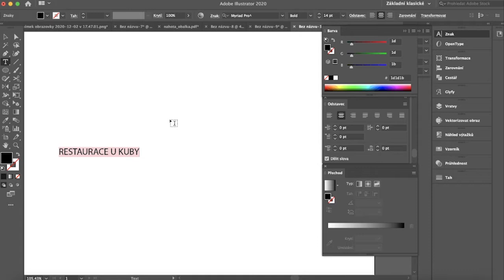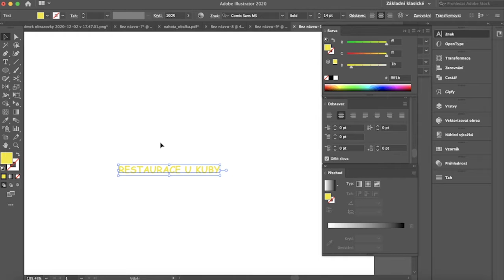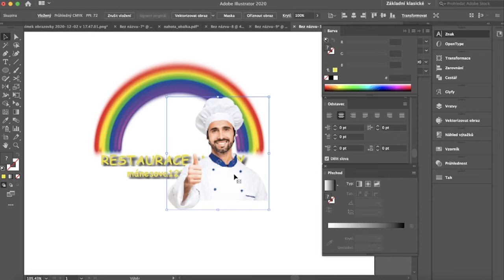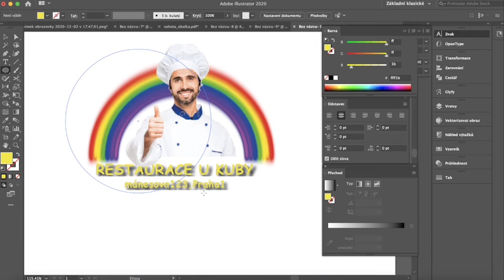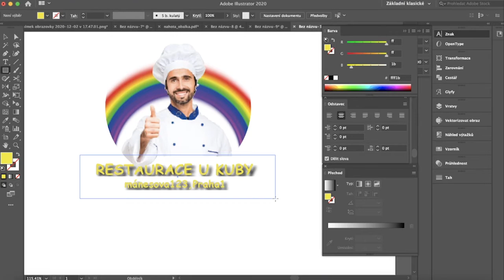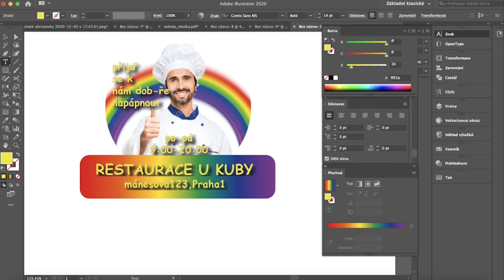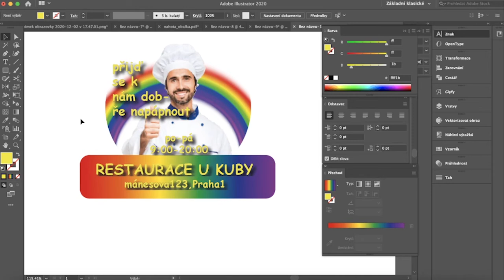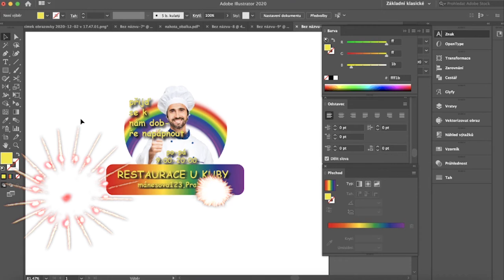HOW TO: Logo | Luboš Syrovátka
V zimním semestru jsme si střihli rychlo úkol ve formě HOW TO videí. Třeba se podle nich něco nového naučíš, kdo ví 👀

Zadání znělo jasně: vytvoř maximálně pětiminutové video s návodem, tipem nebo radou k čemukoliv, co máš rád, čemu se věnuješ, co umíš, nebo naopak neumíš a chceš se to naučit a poslat to dál do světa. Video musí být dostatečně srozumitelné a přehledné, aby podle něj kdokoliv dokázal tvůj nápad zopakovat.

Grafika: Pavla Nečásková